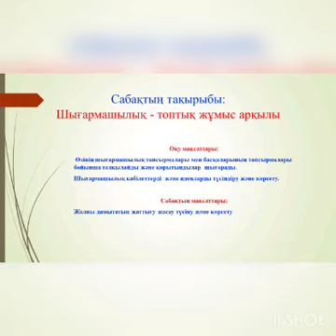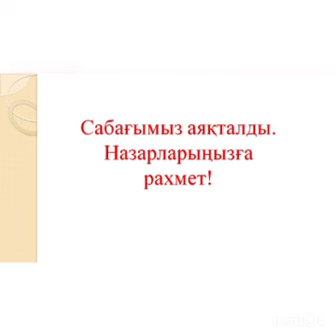2 сынып "Шығармашылық-топтық жұмыс арқылы"№3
Амангелді ауданынан